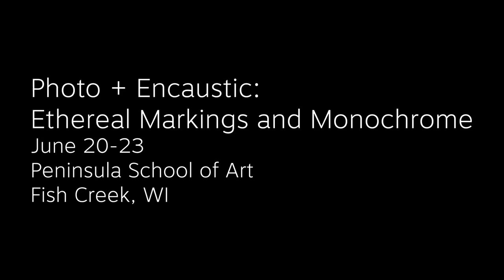Photo + Encaustic: Ethereal Markings and Monochrome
Photo + Encaustic: Ethereal Markings and Monochrome Workshop
with Sarah Rehmer
Tue-Fri, June 20-23, 2023
9:00 AM-4:00 PM